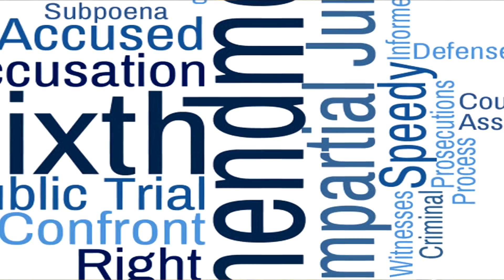Apostol Naasón Joaquín García está pagando una condena injusta mientras continuán alargando el juici